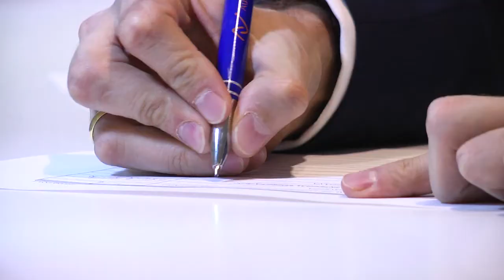"Lunes del Instituto", "Alineamiento Expectativas Comisión Auditoría. Caso Globalvia", 25/09/2017.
Carmen Rubio Laporta, Directora de Auditoría Interna y Control de Riesgos en Globalvia ha explicado, junto con su Equipo, todo el proceso de creación de la Función de Auditoría Interna dentro de Globalvia. Incluyó la constitución de una Comisión de Auditoría, que supuso la separación total entre Gestión de Riesgos, Cumplimiento Normativo y Auditoría Interna.

A continuación, han detallado cuáles son las funciones de la Comisión de Auditoría y cómo se articula su relación con Auditoría Interna.

Como puntos clave para alinear las expectativas y las prioridades entre la Comisión de Auditoría y Auditoría Interna, Carmen ha destacado dos: la comunicación directa y la confianza.

Ponente:

- Carmen Rubio Laporta, Directora de Auditoría Interna y Control de Riesgos en Globalvia.